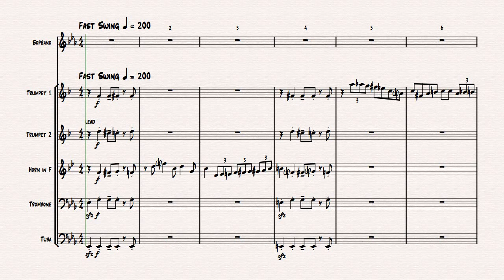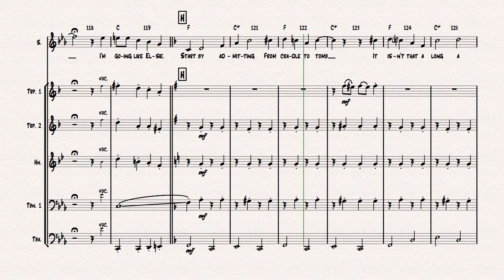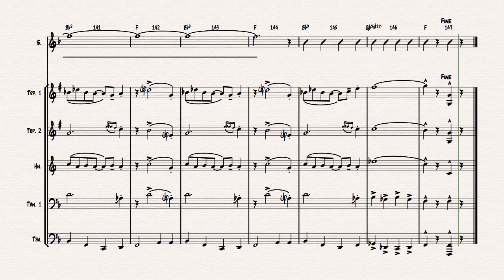Cabaret - Jazz - Liza Minelli - Brass Quintet + Voice - Arr. Thomas H. Graf